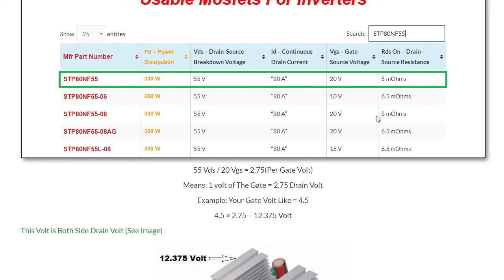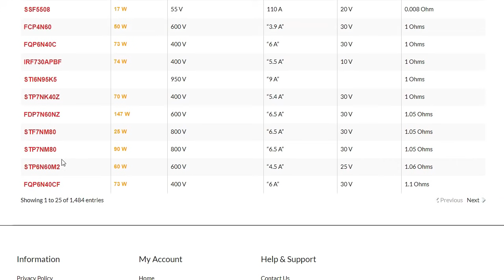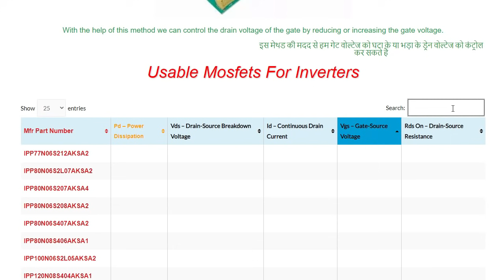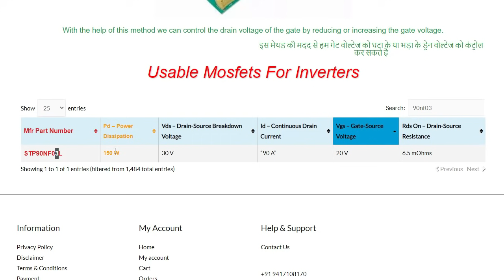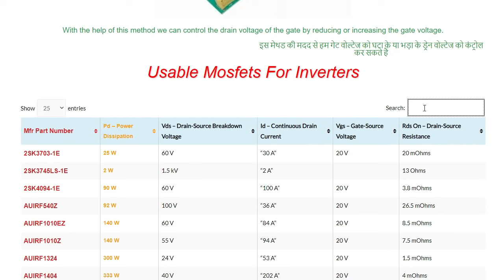अगर मॉस्फेट का सही नंबर न मिले तो क्या करें || replace mosfet with equivalent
my multimeter buy amazon

775 motor buy link amazon